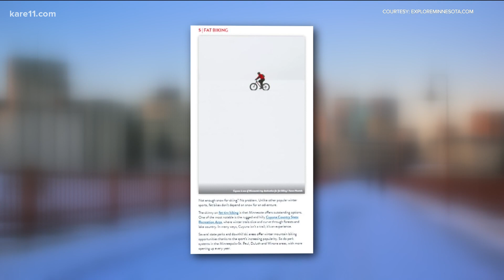Friluftsliv: Why Norwegians enjoy the winter weather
On this episode of 'Winter Wonder,' learn all about the Norwegian idea that you should be outside in nature, no matter the temperature.